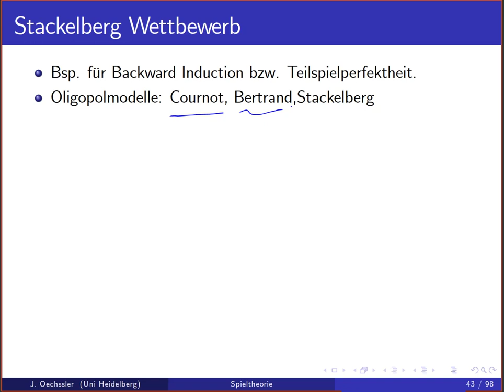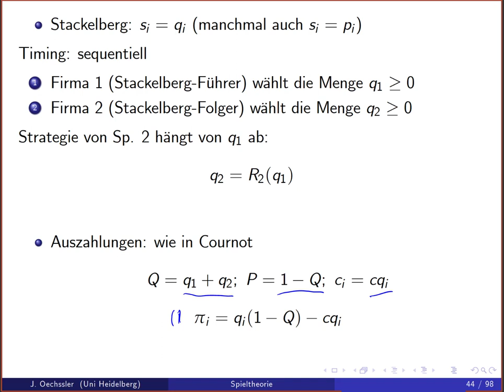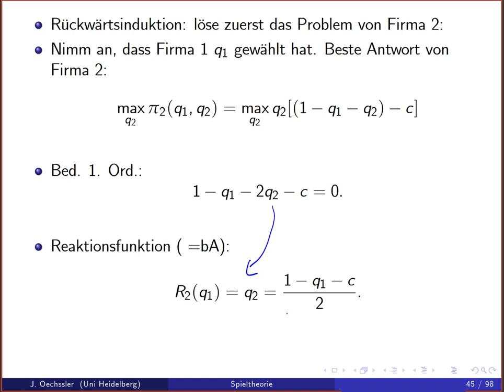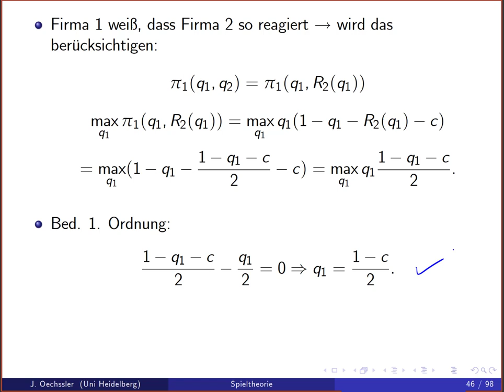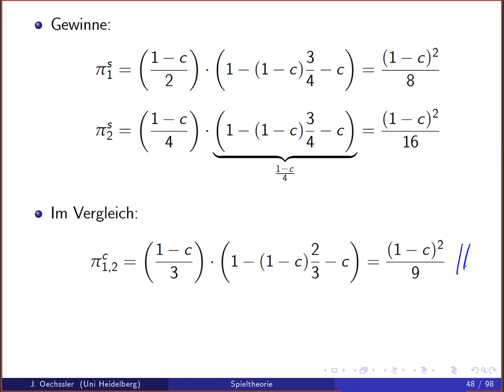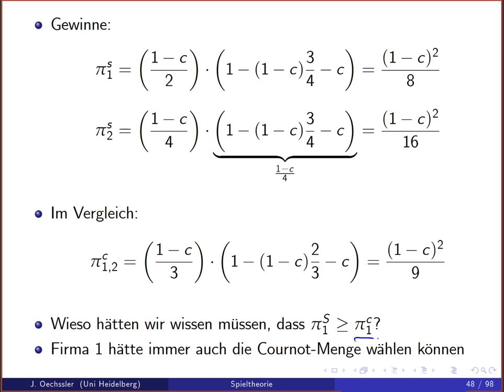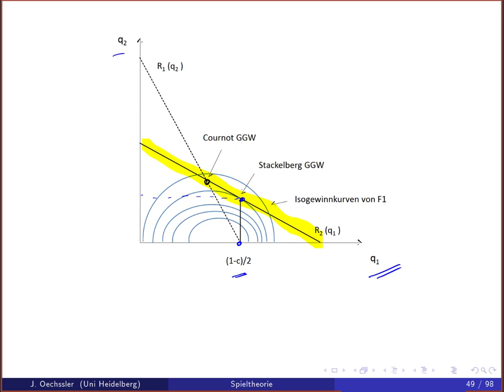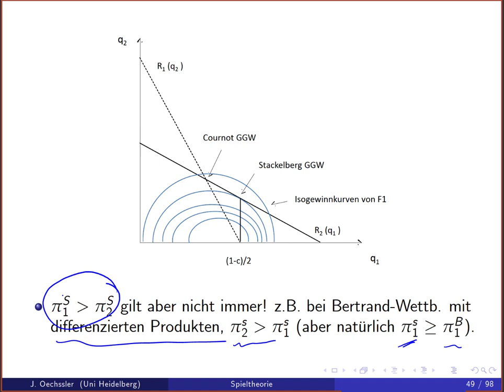Spieltheorie 4d Stackelberg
In Min. 5:00 fehlt das q_1 vor der Klammer!